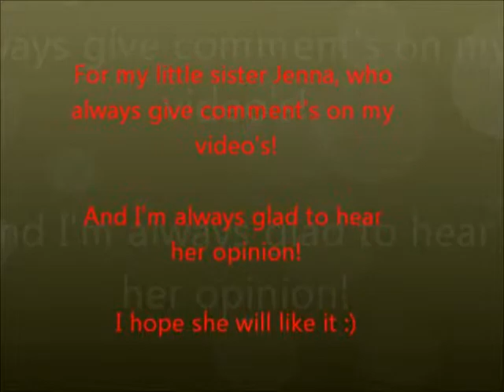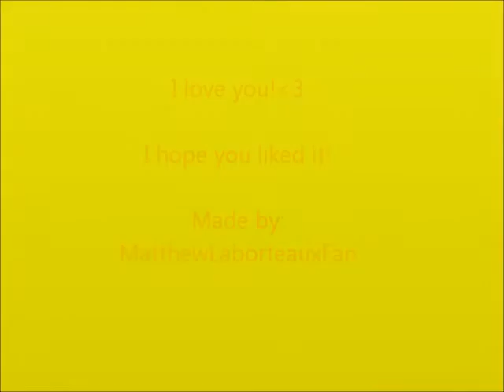Disney~I'm coming out! {For Jenna}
Disney! :)

• Fandoms: Peter Pan, Tarzan, The Little Mermaid, Beauty and the Beast, Pocahontas, Cinderella,The Little Mermaid: Ariel's beginning, Peter Pan: Return to Neverland, Aladdin, The Hunchback of Notre Dam, Mulan, Enchanted.